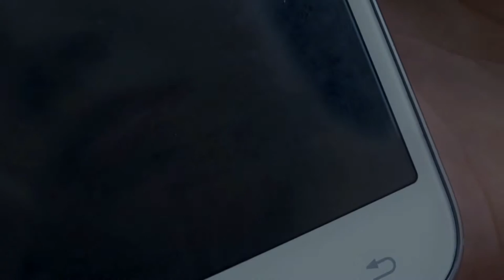Court Métrage "La Rumeur" Episode 2 les Florimontains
Permettre aux jeunes de recueillir, traiter et diffuser des informations. Il s’agit de mettre les jeunes en situation de journalistes, et acteurs.